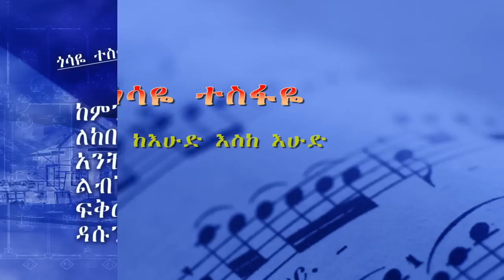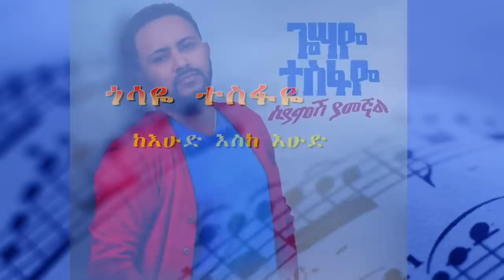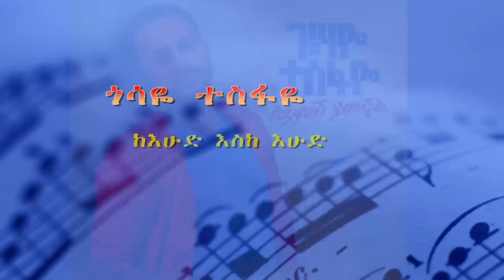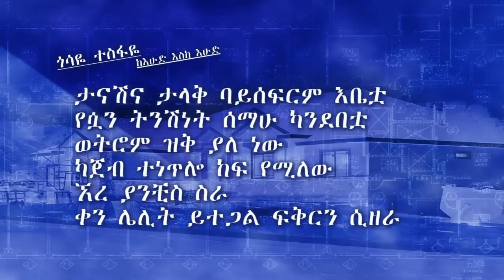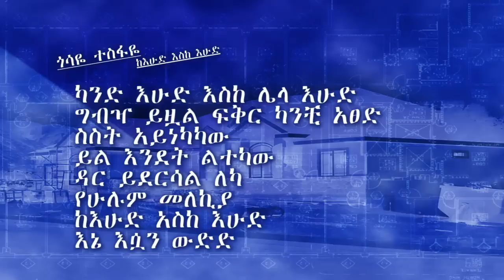Gossaye Tesfaye - Ke Ehud Eske Ehud | ከእሁድ አስከ እሁድ - New Ethiopian Music 2019 (Official Audio)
The Official Youtube of Gosaye Tesfaye.